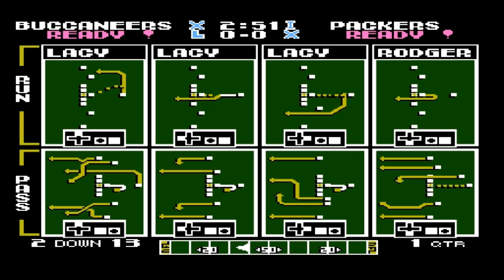Tecmo Super Bowl [2015 D4G Edit] #09: FINALE | "It All Comes Down To This" {Tampa Bay Buccaneers}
This is it. This is the end. The final episode of my season with the Tampa Bay Buccs. We're in the playoffs now. Will I win one game? Two games?? THE SUPER BOWL?!? You'll just have to wait and see!